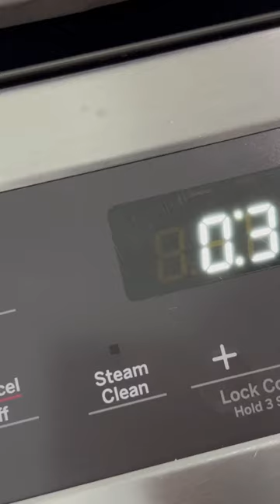Easy banana cake recipe full video link in comments